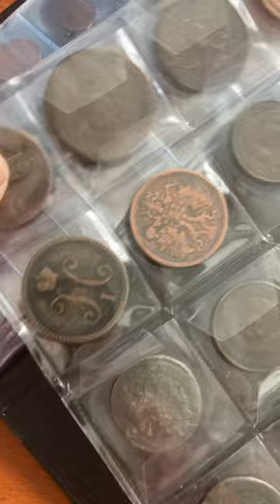Обзор на закупку меди краткое обозревание